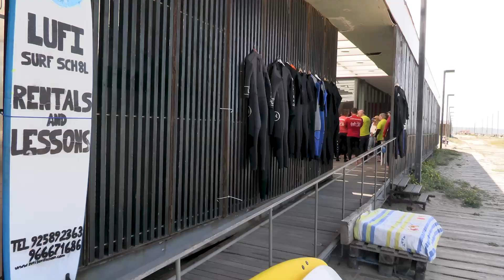Iscte Executive Education | Evento Surf 02 Abril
No passado dia 2 de abril, unimo-nos para proporcionar uma experiência de surf a pessoas com deficiência visual. Um momento que nos enriqueceu e marcou a todos, não só pela prática em si, como também pela possibilidade de estar em contacto com tantas histórias e backgrounds distintos.

Agradecemos a dedicação de toda a equipa, a disponibilidade da Lufi Surf School que vestiu a camisola por esta atividade, o envolvimento do TRYP Lisboa Caparica Mar e, acima de tudo, a estas grandes pessoas que nos mostram diariamente que nem o céu é o limite.